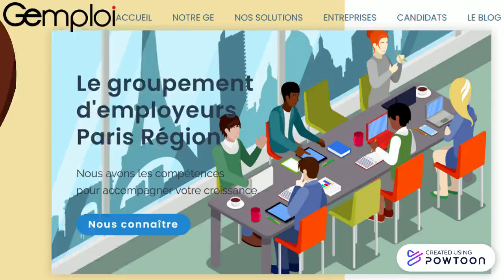Gemploi-épisode1 "Semaine du temps partagé" - Jadé Tracas : Son entreprise Fassalakris !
Gemploi est la solution pour les entreprises en devenir.
Chaque entreprise est unique.
C’est pourquoi nos solutions s’adaptent à chacun de vos besoins.
RH, comptabilité, assistanat, communication et digital.